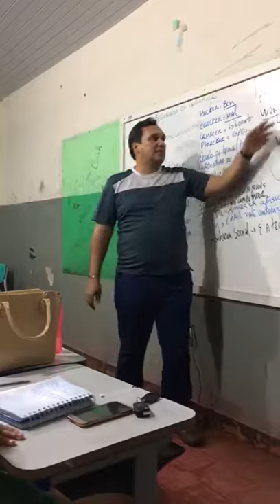Prof. Delgado Junior - Em Brejinho de Nazaré-TO.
Vídeo de Delgado Junior